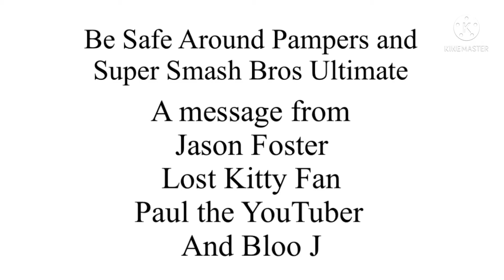JF Ways to die (My Fanmade Music Video)